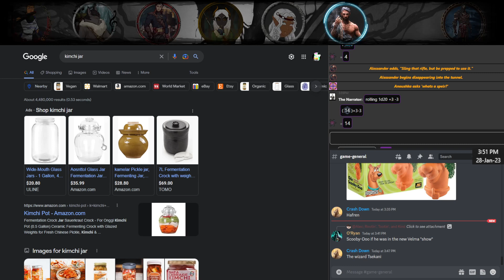January 28th, Part 8 [Budding Potential]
We have a slug and a super charged plant. What a weird and fun session!